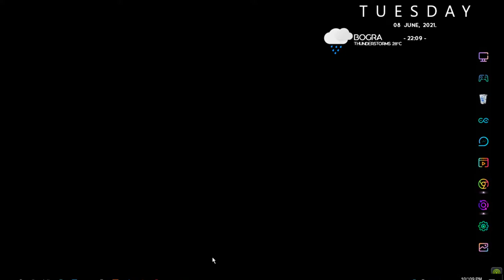Mafia Definitive Edition